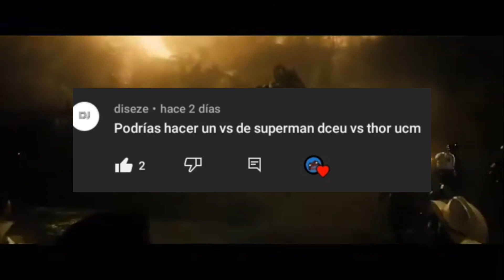Thor(ucm) vs Superman(dcu)